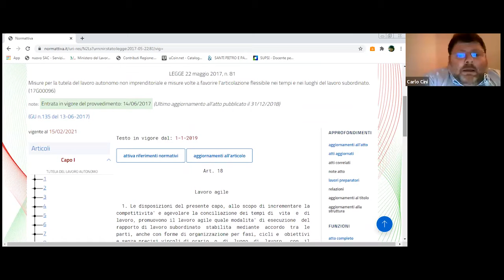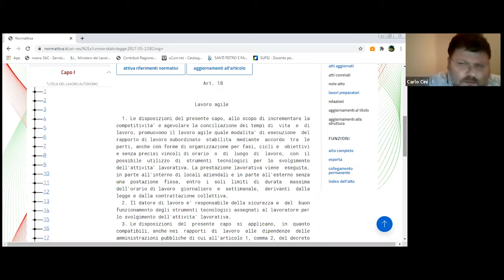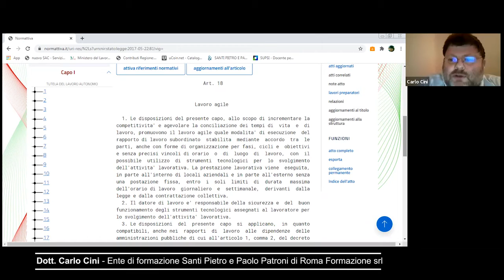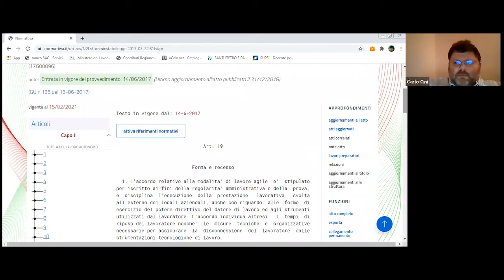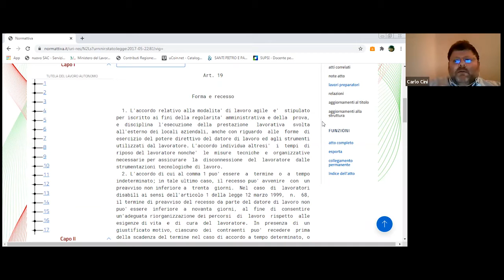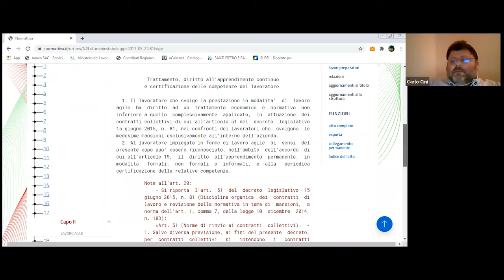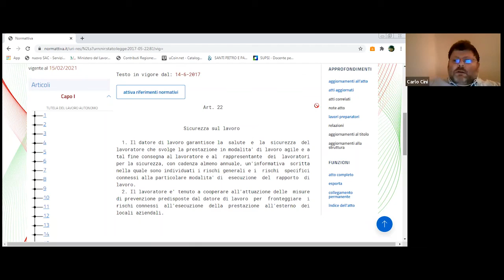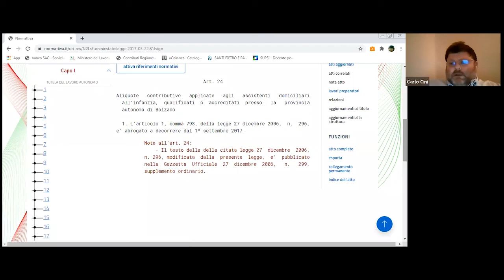Webinar di informazione e orientamento per le imprese sul lavoro agile.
Temi trattati: forme e recesso; Trattamento, diritto all'apprendimento continuo e certificazione delle competenze del lavoratore; Potere di controllo e disciplinare, Sicurezza nei luoghi di lavoro (caso specifico), Assicurazione obbligatoria per gli infortuni e le malattie professionali.

Titolo PROGETTO: “Sportello RESTART – Recuperare Efficienza e Sicurezza in Tutte Attività Relazionali Tipiche”

Coordinatore: ADICONSUM

In collaborazione con: Santi Pietro e Paolo Patroni di Roma – Formazione Srl

Progetto cofinanziato da: Camera di Commercio di Roma, nell’ambito del Bando per il Sostegno alla competitività delle imprese e per o sviluppo economico del territorio – Assistenza e supporto alle imprese del territorio per fronteggiare l’impatto dell’emergenza connessa al COVID-19